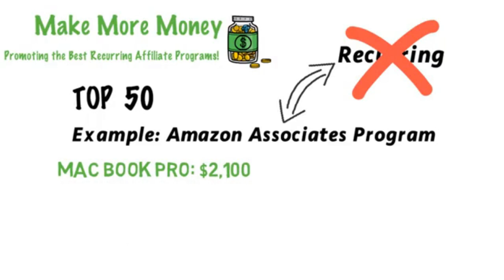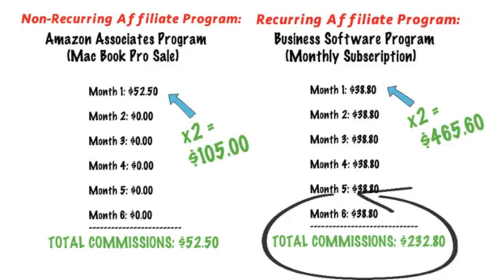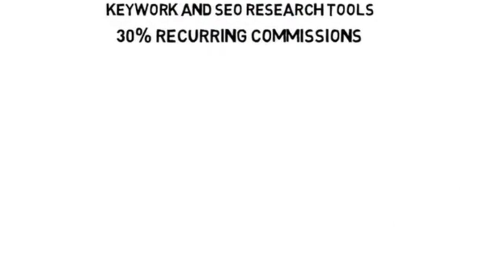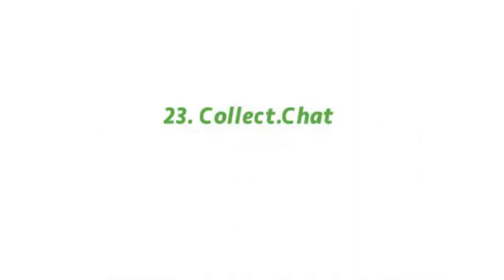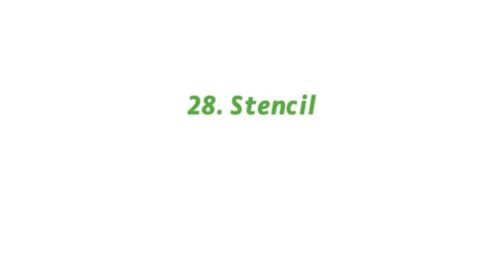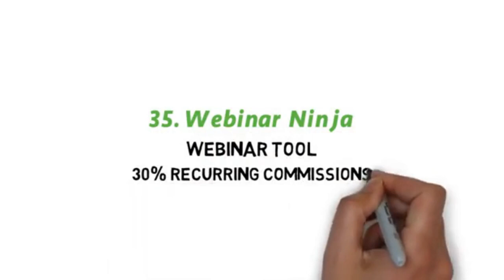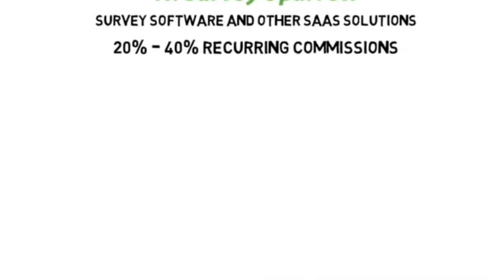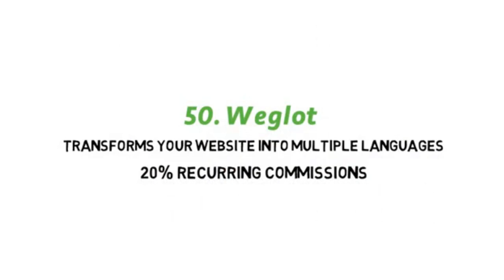Build a Business Challenge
Please LIKE & SIBSCRIBE